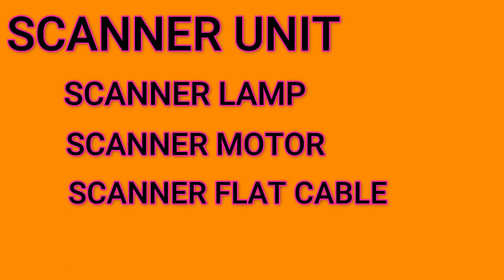Brother Inkjet Model :- DCP-T310